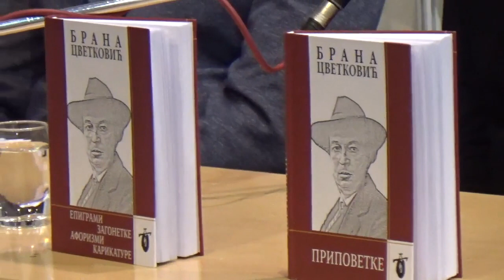Predstavljanje edicije izabranih dela Brane Cvetkovića - Salon knjige i grafike u Pirotu 16.02.2023.